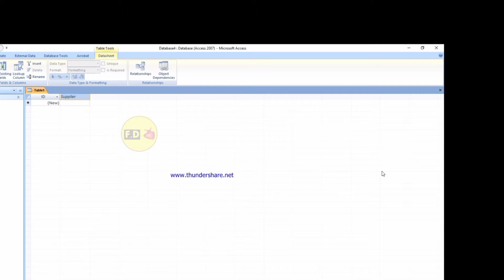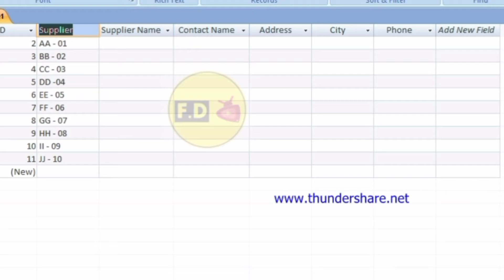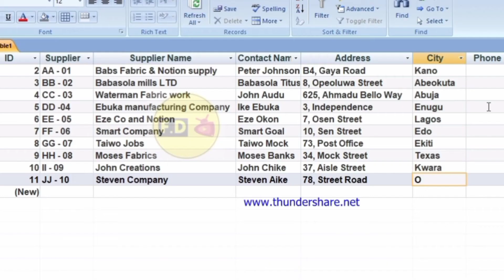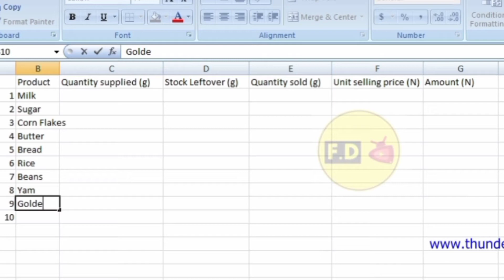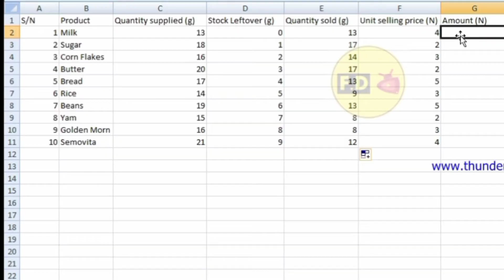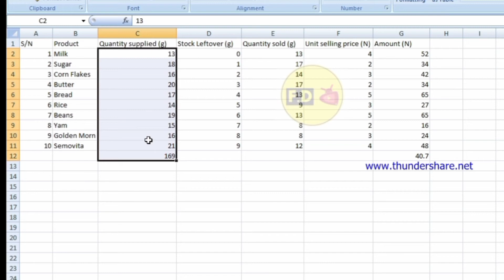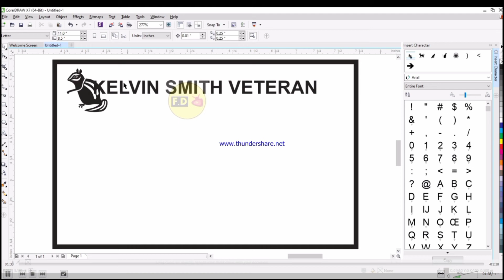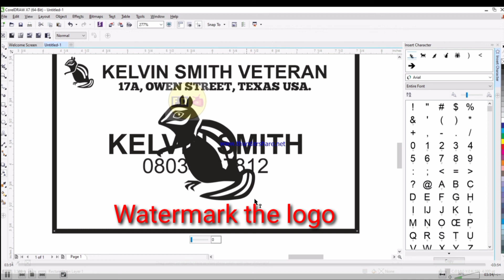WAEC 2021 Computer and Data Processing Practical || Well explained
WAEC 2021 Computer and Data Processing Practical || Well explained by Faseyi Moses Taiwo.